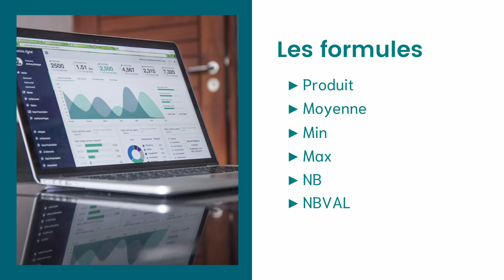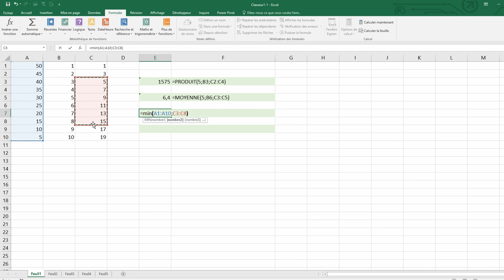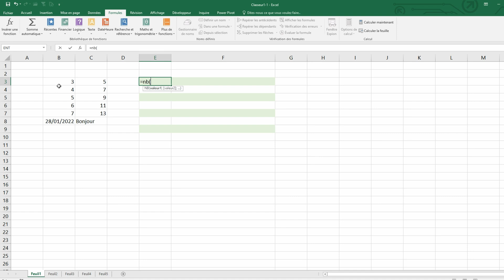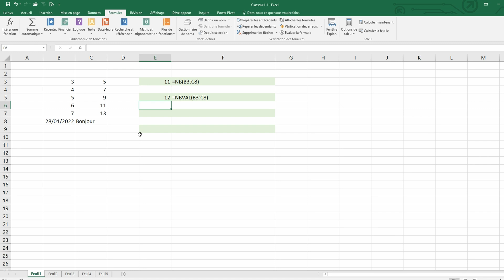Les bases d'Excel - 15 - Les formules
Les formules

Dans cette vidéo :
Nous abordons les formules Produit, moyenne, min, max, nb et nbVAL.

Sommaire :
00:00 Introduction
00:27 La formule Produit
00:53 La formule Moyenne
01:25 Les formules Min et Max
01:55 Les formules NB et NBVAL